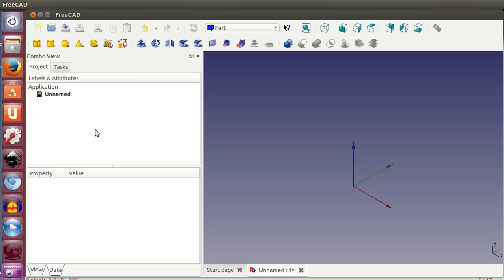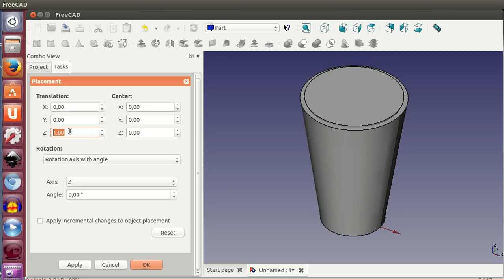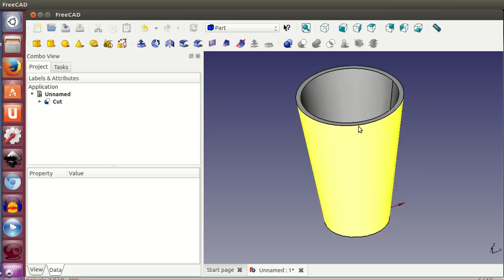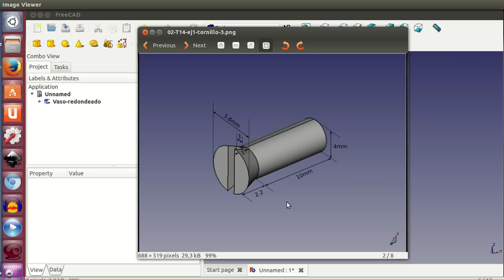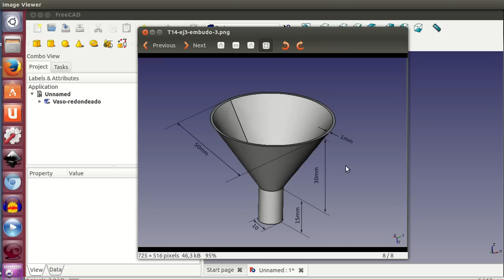Tutorial de Freecad (14/40): Usando conos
Explicación de los conos. Los utilizaremos para hacer un vaso imprimible